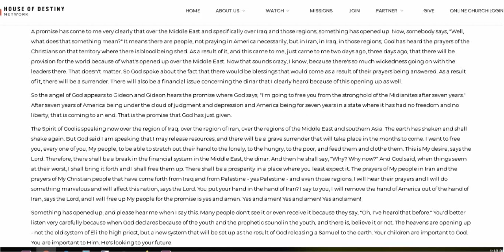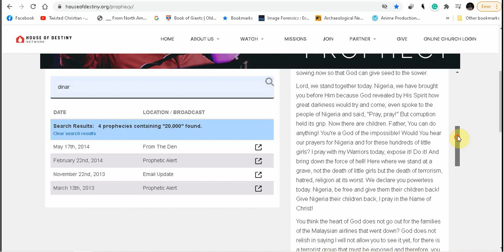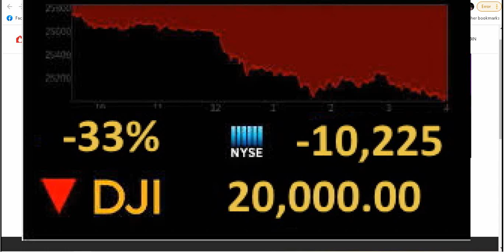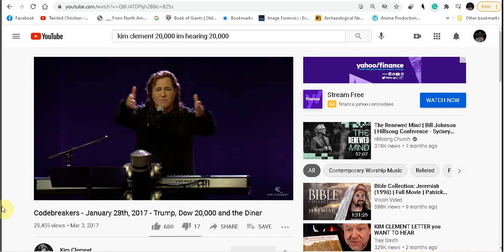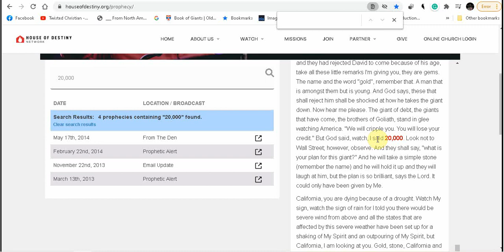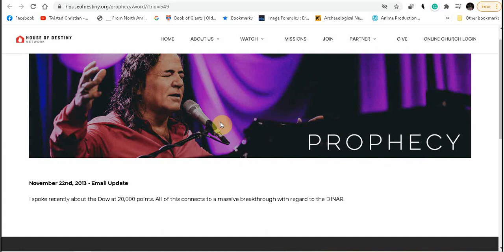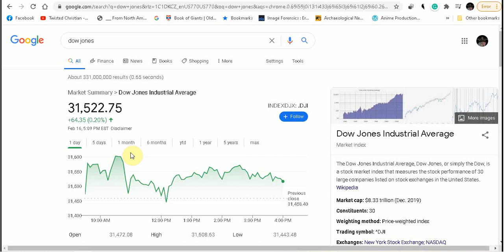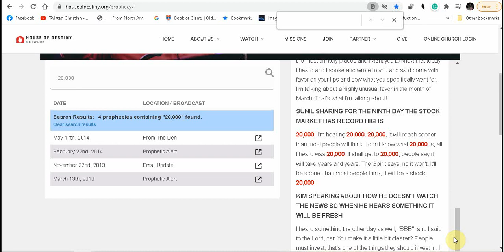Dinar Prophecy Dow "at" 20,000 Kim Clement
Dinar Revalue at 20,000 Literally. Kim Clement has 4 20,000 Dow prophecies, not all of them are associated witht he dinar.